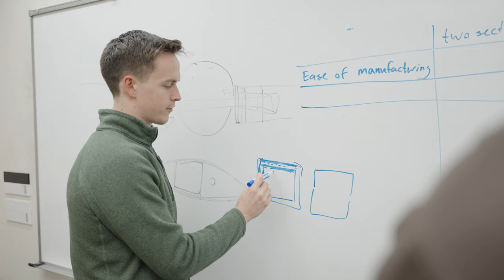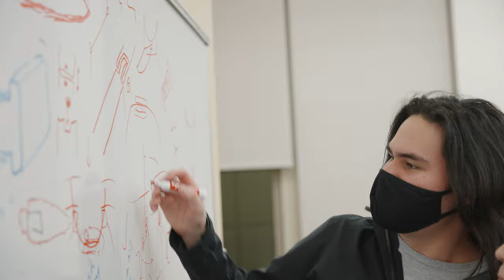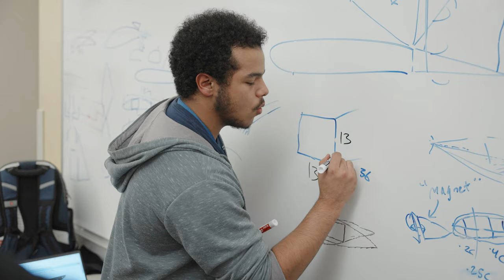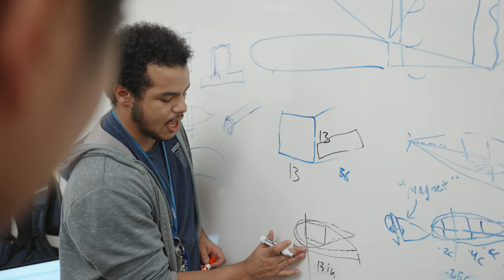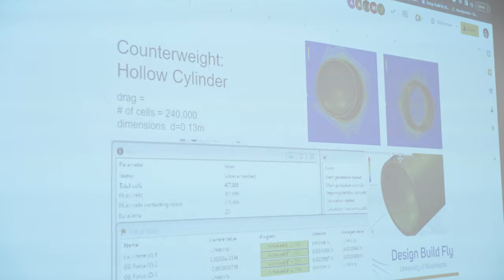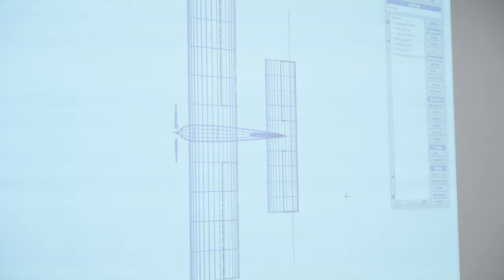Episode 3: Innovate | Design Build Fly 22-23 Season | DBF UW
Hosted by the AIAA, Design Build Fly is an international aircraft design and engineering challenge at the university level.

To tackle the extreme challenges of this year's competition, the team innovates upon the existing airplane concept and seeks every bit of performance increase.